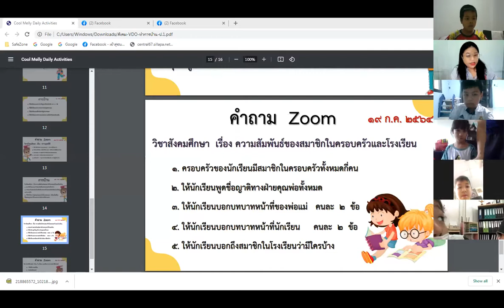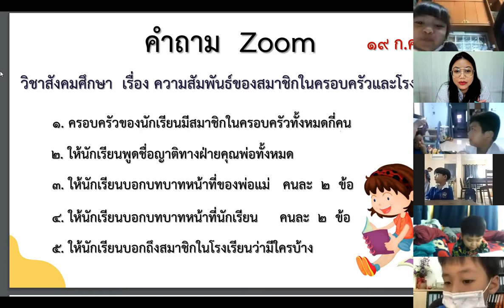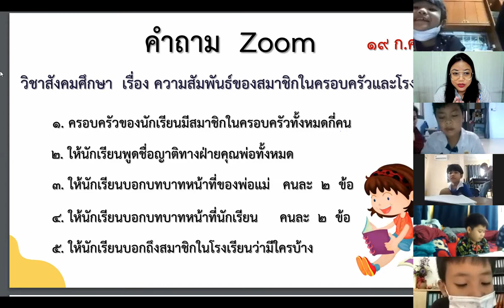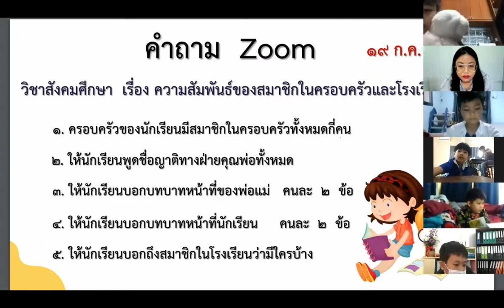Zoom Cloud Meetings (Rerun) - สังคม ป.1 (19-07-64)